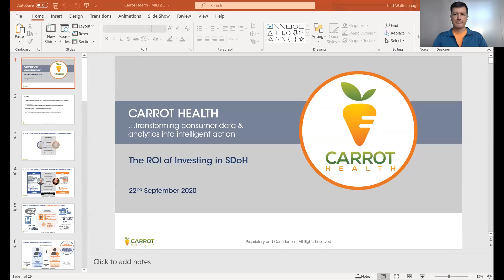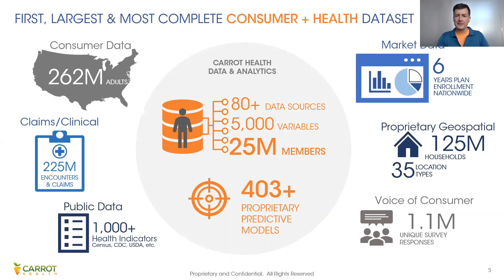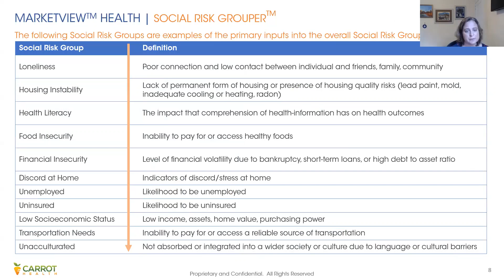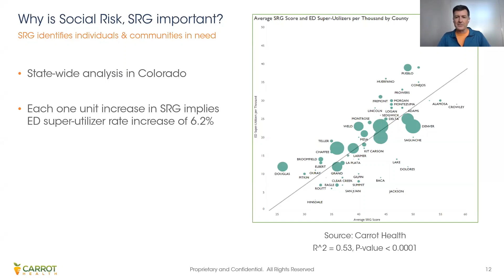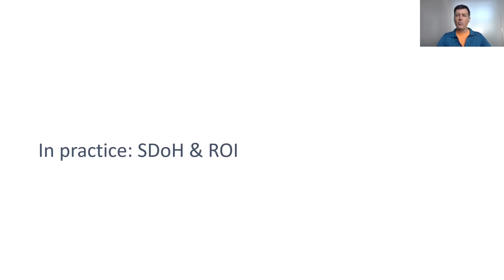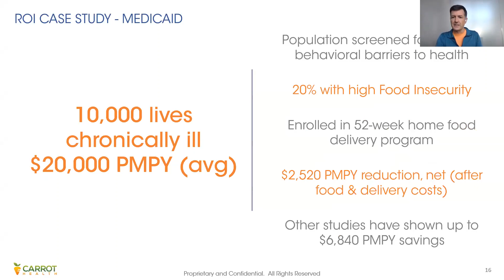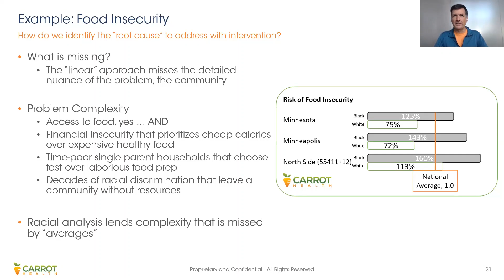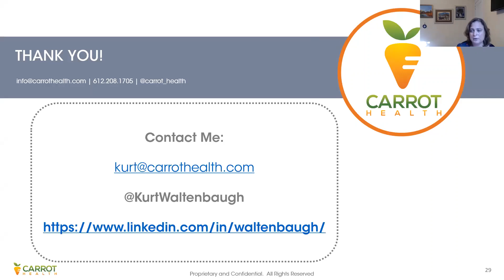MILI Seminar: The ROI of Investing in Social Determinants of Health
Kurt Waltenbaugh, Founder & CEO of Carrot Health Inc., joins MILI Academic Director, Prof. Pinar Karaca-Mandic to examine how business investments in the drivers of social determinants of health (SDoH) can lead to reductions in overall health care costs. During this webinar, Mr. Waltenbaugh discusses research and programs at Carrot Health targeting consumer health behavior and outcomes including data needs, how emergency department super-utilization and readmission rates are affected by SDoH, how Carrot Health addresses bias and the steps they take to minimize health inequities.